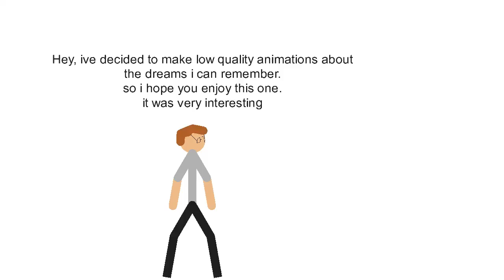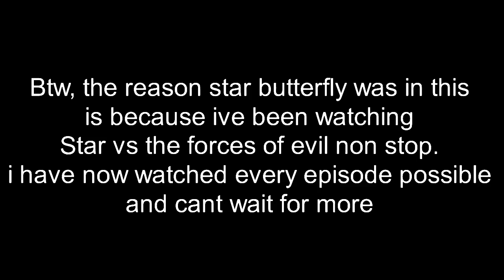Dream Animation #1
Hope you enjoy, it didn’t take me long so I might do this often